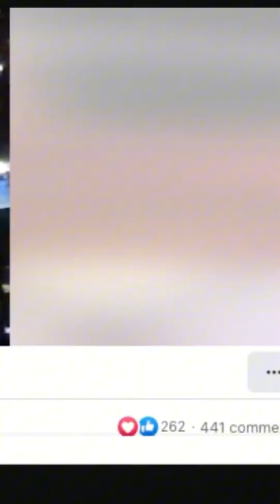The Black Dog / Come Back… Be Here / Maroon mashup Taylor Swift (London N1 Surprise Songs)